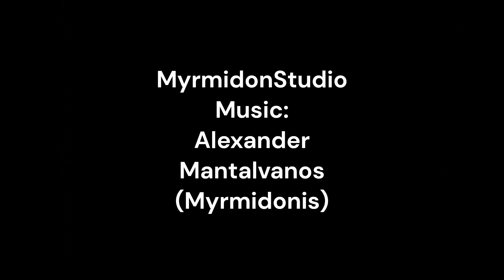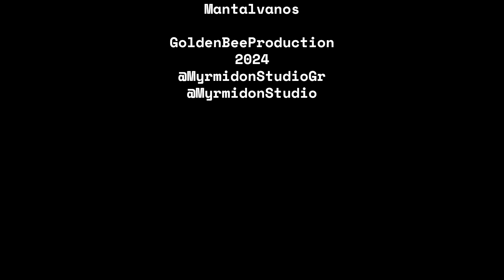The Hayate Groovie